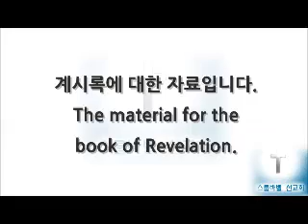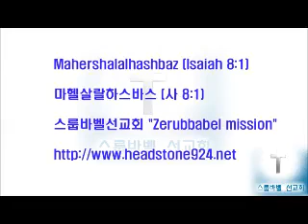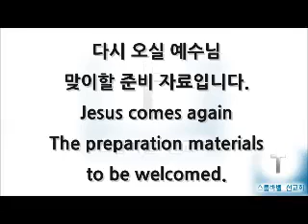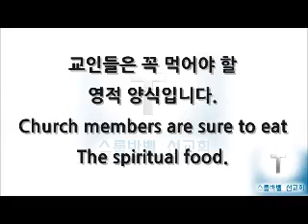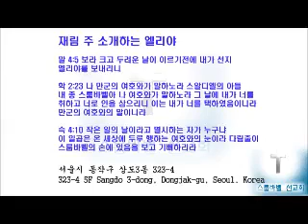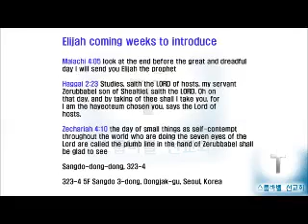스룹바벨 선교회 20150508 D 이사야57장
[성회 설교 금 새벽] 이사야 57장 : 주께서 주시는 평강 2015/05/08 Friday Dawn

Mahershalalhashbaz (Isaiah 8:1)

מַהֵר שָׁלָל חָשׁ בַּז‎ (ישעיהו 08:01 )